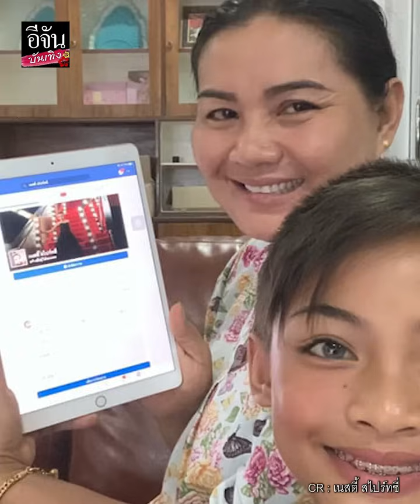จำกันได้ไหม เนสตี้ สไปร์ทซี่ ตอนนี้สวยมาก